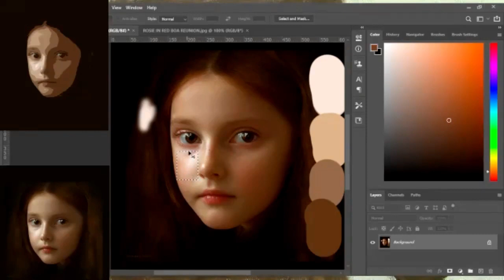Alla prima Oil painting from group class in Patreon (5 hours)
Join my Paint along lessons on Patreon and get access to more than 200 recorded live streams